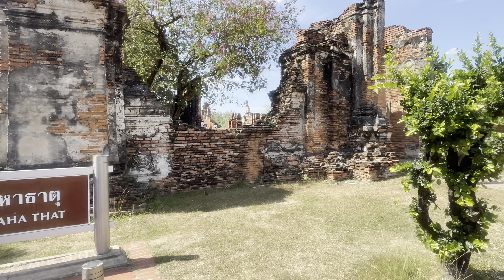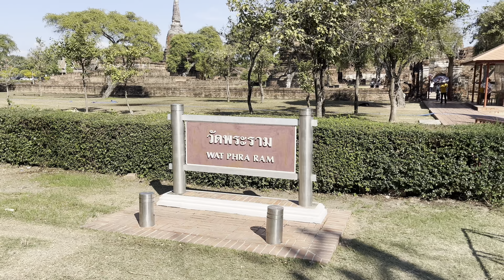One day trip : Ayutthaya Historical Park